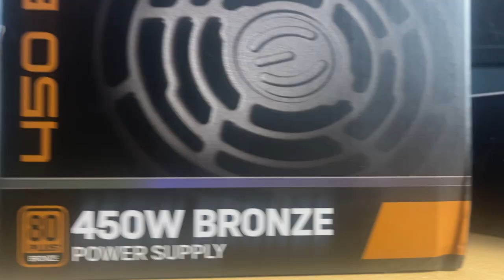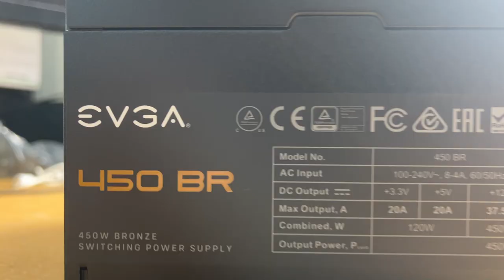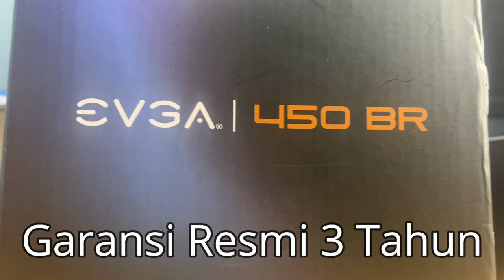Jangan Sampai Salah Pilih Power Supply! ft. PSU EVGA 450 BR 80+ Bronze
Link Pembelian Produk :
Kali ini kita mau memberikan tips cara memilih power supply yang baik dan benar, salah satu rekomendasi UPS yang kita berikan adalah EVGA 450 BR ini, untuk alasan lengkapnya kalian bisa tonton video fullnya ya!